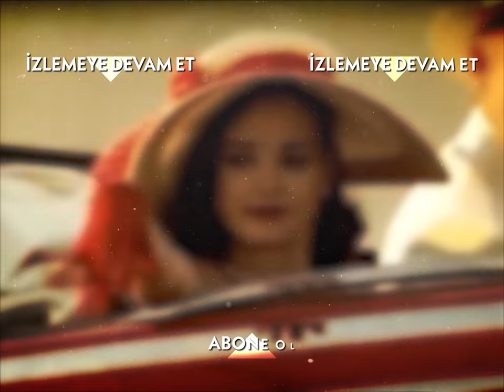Dayımı Keserim! - Hanımın Çiftliği